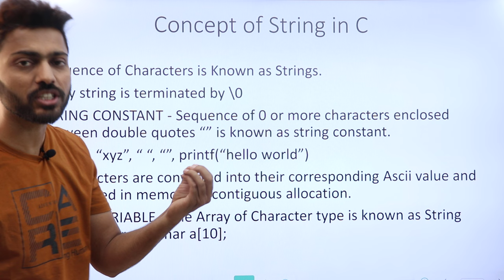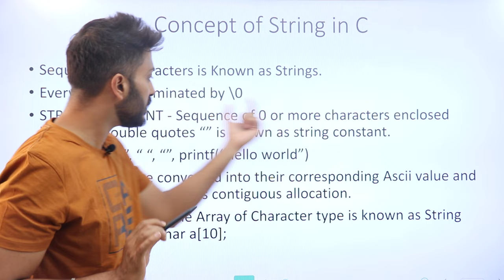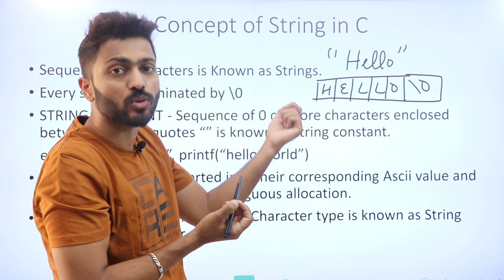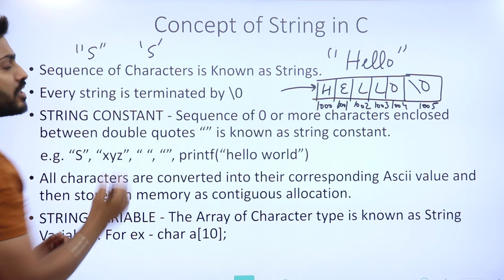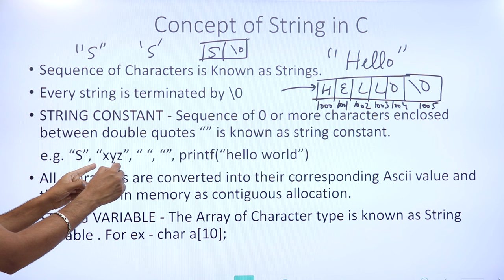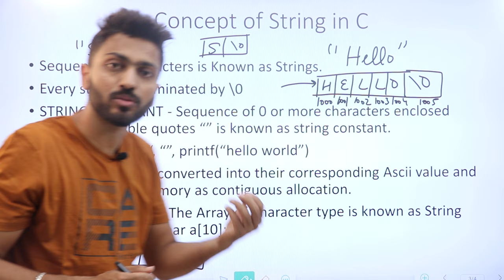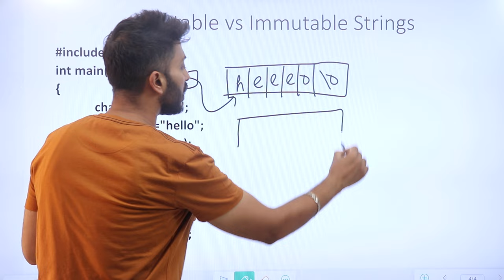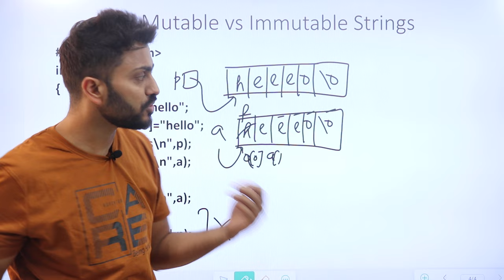Strings in C Programming | Concept of Strings in C Programming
Concept of Strings in C Programming
Sequence of characters is known as Strings.
Every String is terminated by 0.
STRING CONSTANT- Sequence of 0 or more characters enclosed between double quotes " " is known as string constant.